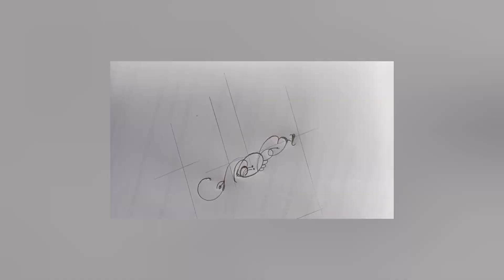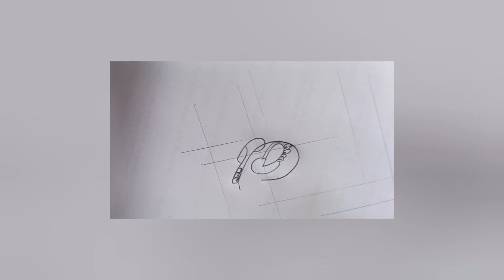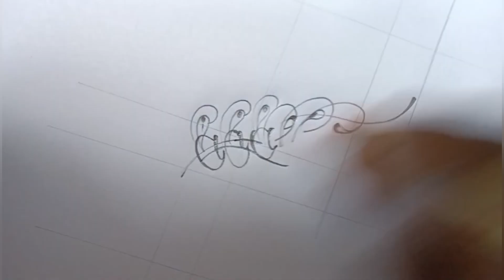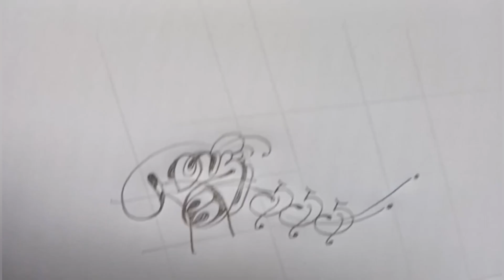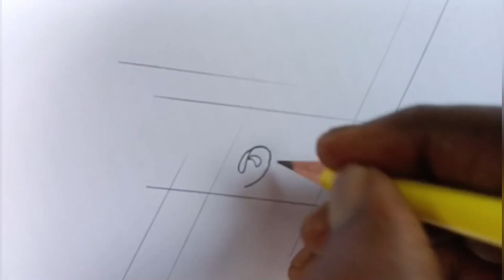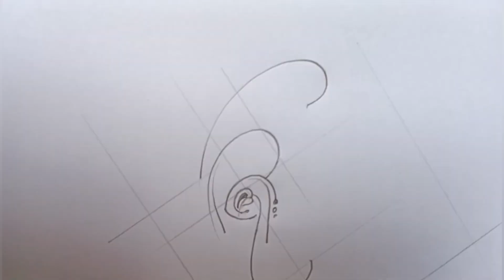Fabric masterpieces, captured in every photo